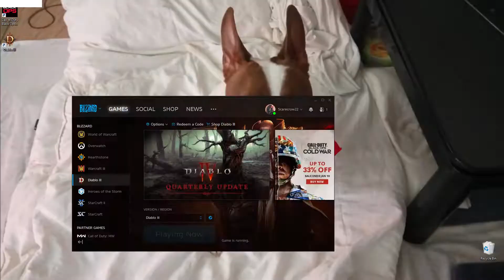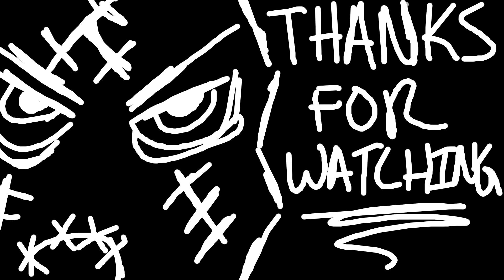(PART 01) Diablo III Eternal Collection Main Storyline [Seasonal Characters]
PART 02:
So decided to replay Diablo III since playing Divinity Sin 2 with john, but since the that game was a difficult recording I've decided to go ahead and play Diablo III instead because oh the quick gauntlet linear gameplay.